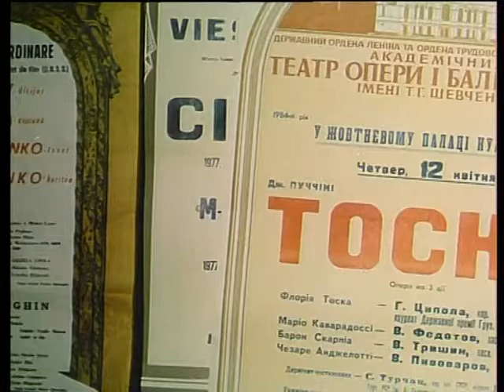*****Джакомо Пуччини. Ария Тоски из 2 действия оперы"Тоска". Поёт Гизелла Ципола. Запись1982 года.